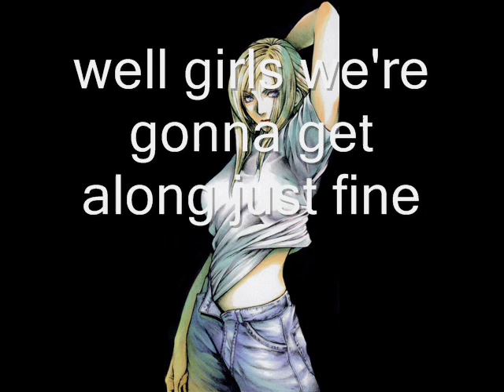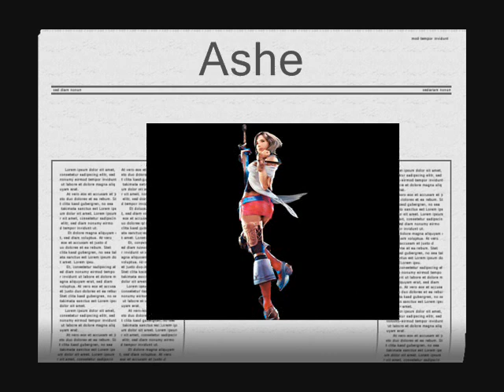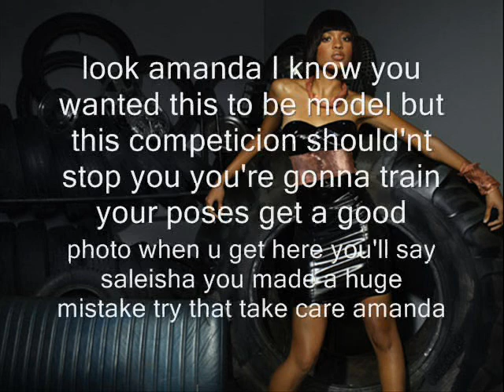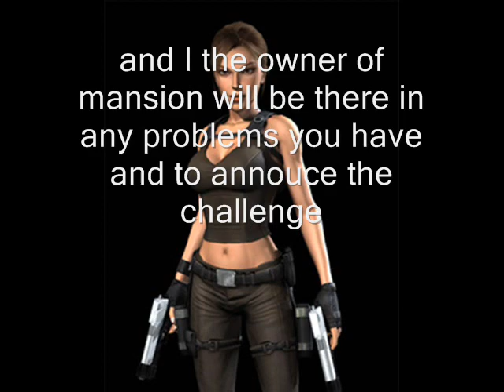Game's next top model episode 1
first ep